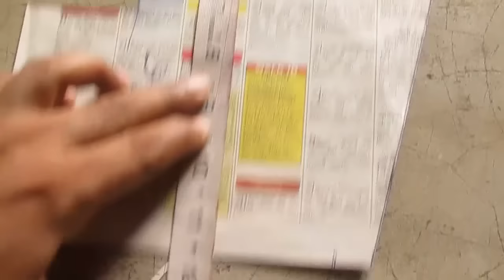How to Make any Blouse Pattern and any Size/26 to 44 Size/Fashion Designing part 1 of 2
This Video About How to Make any Blouse Pattern and any Size/26 to 44 Size/Fashion Designing part 1 of 2 So Watch This Video .You Can Learn 100% Perfect Like Professionally Work.It Course are Free ,and Subscribe my Channel Free. And more video  please visit